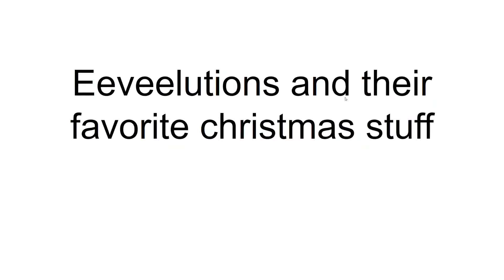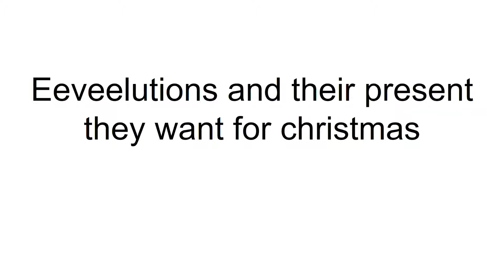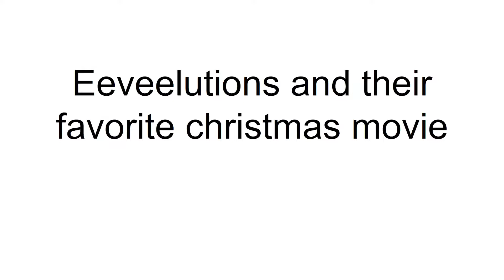Eeveelutions and their favorite Christmas stuff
I Also decided to get festive and make this. Maybe when Christmas is done, I plan on making a video of eeveelutions and their favorite borderlands 2 stuff. anyway enjoy and have a wonderful happy Christmas.